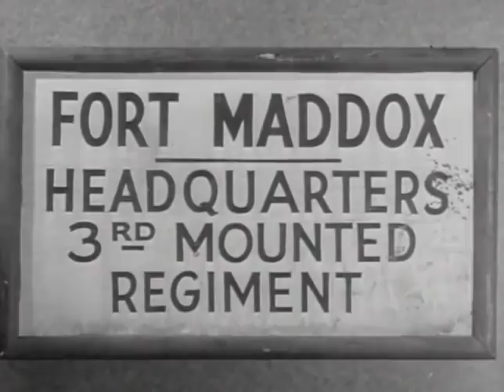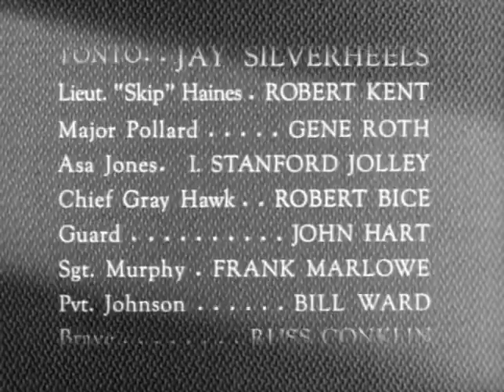The Lone Ranger | S01 E34 | Rifles and Renegades | Full Episode